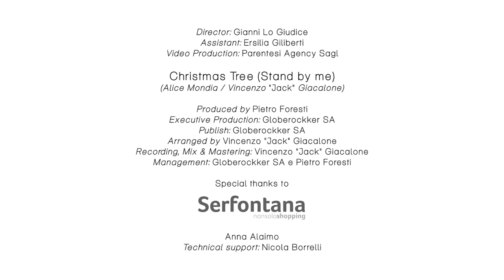Christmas Tree (Stand by Me)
Director: Gianni Lo Giudice
Assistant: Ersilia Giliberti
Video Production: Parentesi Agency Sagl

(Alice Mondia / Vincenzo Giacalone)

Produced by Pietro Foresti
Executive Production: Globerockker SA
Publish: Globerockker SA
Arranged by Vincenzo "Jack" Giacalone
Recording, Mix & Mastering Vincenzo "Jack" Giacalone
Management: Globerockker SA e Pietro Foresti
Distributed by Globerockker SA

SERFONTANA
NonSoloShopping

Anna Alaimo
Technical support: Nicola Borrelli